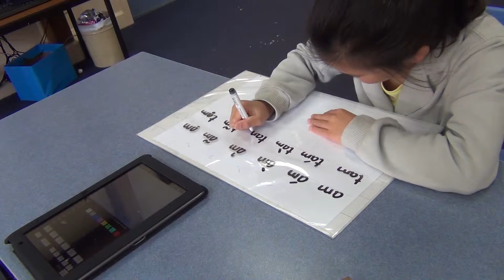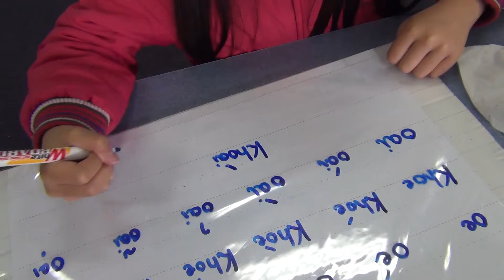TH_HV Học Vần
Using SPELLING PROGRAM on tablet, ipad and desktop with individual board at THE-HE Vietnamese Language Centre.